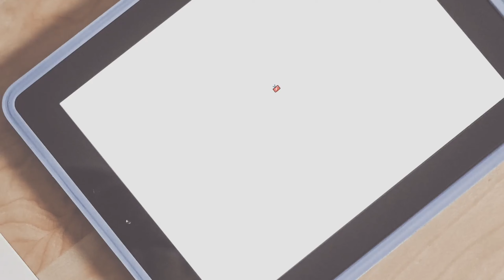도테라코리아 보고 프로모션 3일차 ~~!!알찬구성이네요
도테라 보고 프로모션 3일차에 접어 들었네요

오늘 3일차에는 크게 쏘시네요

도테라 패밀리 센세이션 키트를 구매 하시면

도테라 시더우드오일 과 도테라 클리어 리파이 오일을 증정 한다고 합니다

이 계절에 정말 필요한 구성 같아요

겨울이 되면 미세 먼지가 더 심해진다고 해서 아마 이구성으로 한것 같아요

미세 먼지에 좋은 도테라 클리어 리파이오일

우리나라 , 중국만 있는 오일이라고 하죠

그리고 나무향과 흙향이 어우러진 도테라 시더우드오일

도테라 시더우드오일은 수면오일이기도 하면서 두피케어 , 피부케어에

많이 이용이 되는 오일 이기도  하답니다

그리고 패밀리세센이션 키트 구성에 들어간 도테라 오렌지 오일, 도테라 라벤더

오일 , 도테라페퍼민트오일은 굉장히 활용도가 높은 오일로 유명한데요

패밀리 디퓨저에

도테라라벤더 오일과 도테라 시더우드오일 , 도테라오렌지 오일

을 디퓨징하시게 되면 첫향은 상큼하지만 릴렉싱되는 라벤더 오일과

진정이되는 시더우드오일이 조합을 이루어서

아주 오래도록 편안향이 지속이 되겠지요?

그리고 도테라 클리어 리파이 오일, 도테라 페퍼민트오일, 도테라 시더우드오일을

디퓨징을 하게 되면 미세먼지 걱정도 덜어 버리고

편안한 호홉에도 도움이 되는 디퓨징이랍니다

디퓨저에 디퓨징하면 좋겠지요?

도테라 패밀리 센세이션 키트를 구매하시고 싶으시다면?

그것이 도테라오일로 도움을 받으셨으면 하는 마음에서 영상을 올려 드립니다

궁금하신 점이 있으시면 댓글로 달아 주시면 감사하겠습니다 .

그리고 아직 도테라 회원이 아니신데 회원가입에 도움을 받고자 하신다면

으로 문의를 하세요

**도테라 회원 가입 : 추천인 아이디 5378331

도테라 본사에 회원 가입을 원하시는 분은 톡으로

 연락을 주시면 친절하고 쉽게 안내해드리겠습니다

**저에게 개인톡을 하시고 도테라 본사에 회원가입을

하시면 선물을 더 받으실수 있으세요

톡하세요~~!!